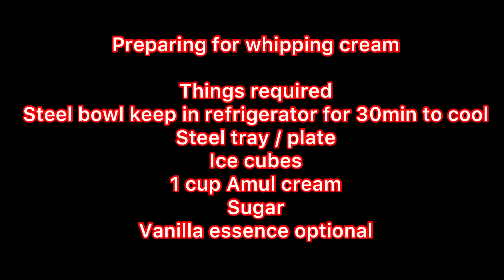|| Velvet cake Recipe|| How to make Red velvet cake ? || Cake Recipe ||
The most amazing red velvet cake recipe with homemade cream frosting...This cake is so yummy, fluffy, rich, and velvety. Perfect for birthdays, valentine’s day, or any occasion. This cake is consists of two layers in the middle generous layer of cream frosting, on the top covered with frosting and decoration with red velvet crumbs.
Hope you all will like it and will try once.